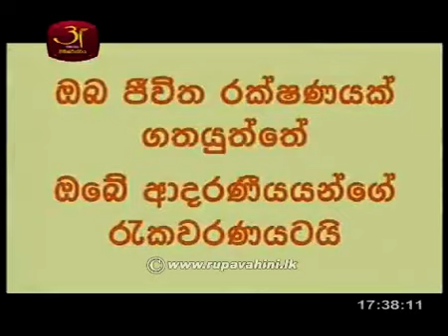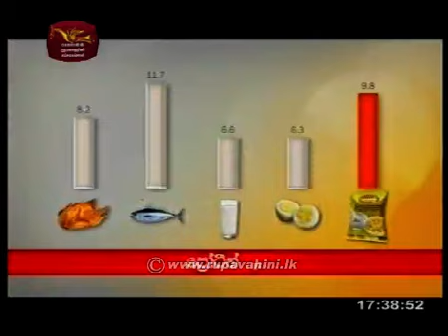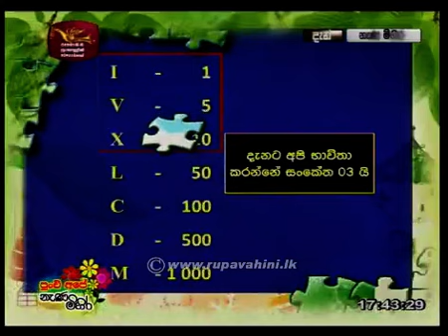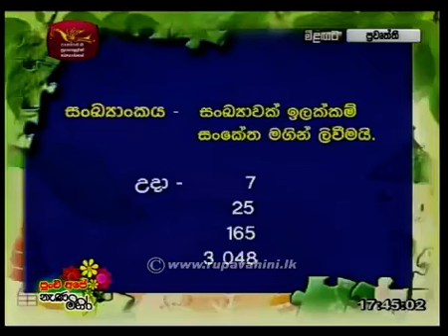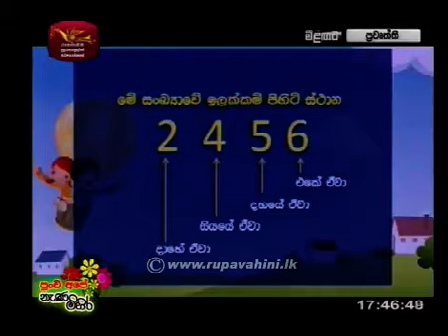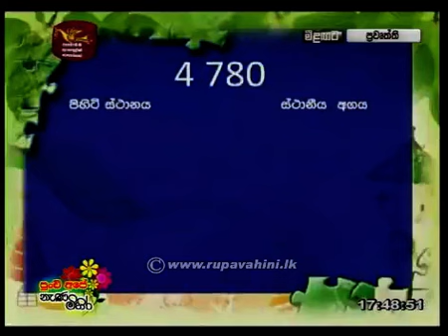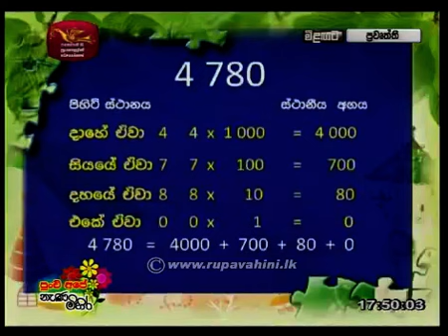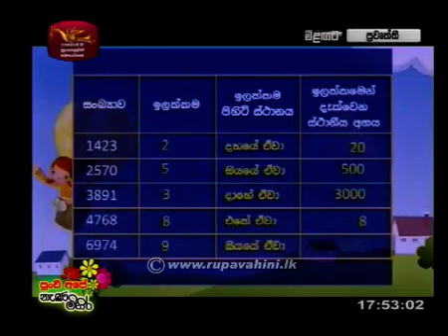Nenamihira Lesson 00 Jathika Pasala Grade 5 2014 3